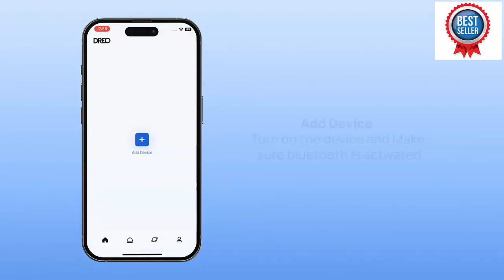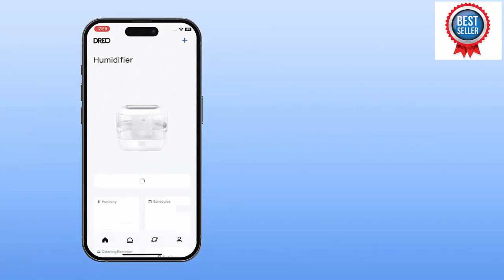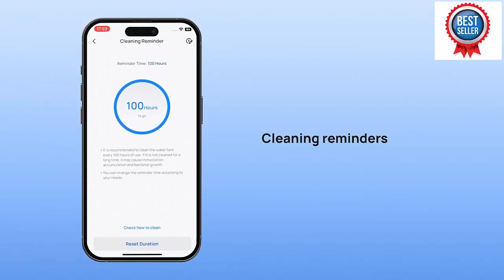Sale -Smart Humidifiers for Bedroom, Quiet Supersized Cool Mist Ultrasonic Humidifier-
Smart Humidifiers for Bedroom, Quiet Supersized Cool Mist Ultrasonic Humidifier with Diffuser and Nightlight, 32 Hour Long Runtime for Home, Indoor, Nursery, Plant(Black)